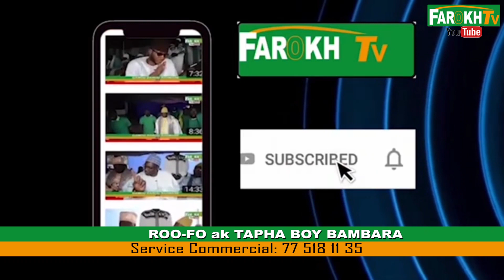Var Lambalogue..Tapha Boy Bamabara de retour n’a promoteur yii ba comédie..jox chance grand..